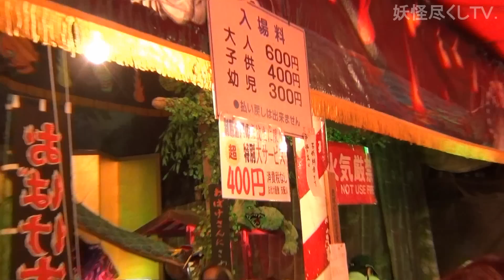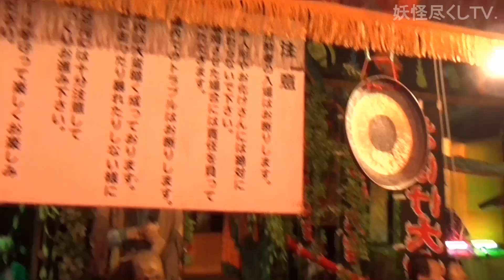2011川越まつりのおばけ屋敷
2011年10月15日(土)川越まつりのお化け屋敷前を撮影しました。
毎年、蓮馨寺というお寺の境内に出店するお化け屋敷です。
いつもはその隣に見世物小屋が立つのですが、今年はありませんでした。